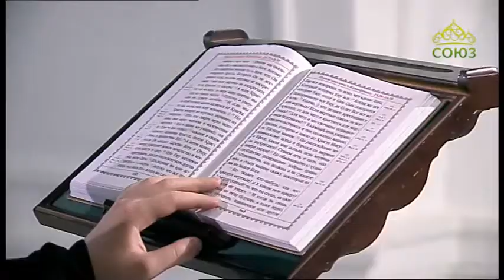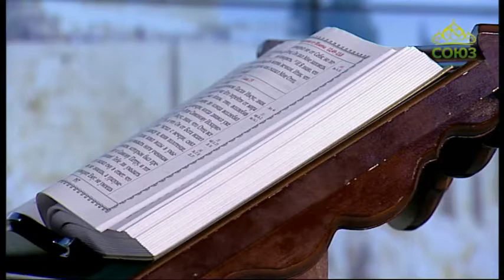Читаем Апостол 4 июля 2020. Послание к Римлянам святого апостола Павла. Глава 6, ст.11-17.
Так и вы почитайте себя мертвыми для греха, живыми же для Бога во Христе Иисусе, Господе нашем.

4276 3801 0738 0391 (карта сбербанка)